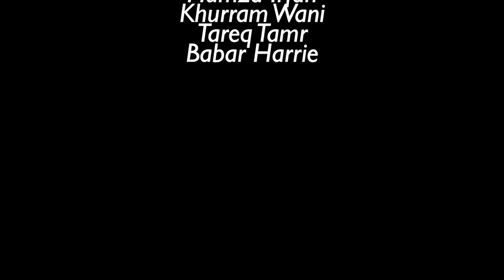(Maula Ya Salli) Mawlaya Salli - Inaam Mohammed (Vocals & Drums Only)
Michigan-based artist Inaam Mohammed sings an amazing remake of the famous poem entitled "Burda" by Imam al-Busiri written in the 12th century and composed in honor of the Prophet Muḥammad ﷺ.

Produced  by @beatsbysaif
Video by datetree production

Chorus: Mawlaya Salli Wa Sallim Daiman Abadan Alla Habeebi Ka Khayril Khalqi Kuli hi mi (2x)

Translation: O my Lord! Send infinite peace and blessings upon Your beloved, the best of all creation

‏محمد اشرف ‏العرب و ‏العجم (Muhammadun Ashraful A'rabi wal Ajami)

Translation: Muhammad-noblest of the Arabs and the non-Arabs

‏محمد خير من يمشي على القدم  (Muhammadun Khayru mun yamshi ala qadami)
Translation: Muhammad-best of all those who walk upon two feet

‏محمد باسط ‏المعروف جامعه  (Muhammadun Basitul Ma'rufi jami'uhu)
Translation: Muhammad-most expansive giver of all good things

‏محمد صاحب الإحسان و ‏الكرم  (Muhammadun Sahibul ihsani wal karami)
Translation: Muhammad-the master of excellence and generosity

Chorus: Mawlaya Salli Wa Sallim Daiman Abadan Alla Habeebi Ka Khayril Khalqi Kuli hi mi

‏محمد دينه حق ندين به  (Muhammadun deenuhu haqqun nadeenu bihi)
Translation: Muhammad-his creed is true, by it we profess our faith

‏محمد مجملا حقا على عَلَمِ (Muhammadun mujmilan haqqan ala alami)
Translation: Muhammad-eminent, the embodiment of truth

محمد زينة الدنيا و بهجتها (Muhammadun zinatud dunya wa bahjatuha)
Translation: Muhammad the beauty of this world and its splendor

‏محمد خاتم للرسل كلهم (Muhammadun Khatamun lir Rusli kullihimi)
Translation: Muhammad-the Seal of the Messengers, every one of them

محمد کا چہرا ہے اتنا حسین (Muhammad ka chahra hai itna haseen)
Translation:Muhammad’s (SAW) face is so beautiful,

ہوۓ اس سے روشن مکان و زمین (Huwei isse roshan makan o zameen)
Translation: From it are lightened the dwellings and earth

محمد خُدا کے ہیں پیارے نبی (Muhammad khuda kai hai pyarre nabi)
Translation: Muhammad (SAW), the beloved prophet of God

ہمارے نبی شانِ دین و دنیا  (Hammare nabi shanne deen o dunya)
Translation: Our Prophet (SAW) is the pride of this world and the next

Muhammad is our model in this test of life

Muhammad's light guides us all in these darkest of times

Muhammad, the intercessor for our crimes

He is a mercy to mankind

Chorus: Mawlaya Salli Wa Sallim Daiman Abadan Alla Habeebi Ka Khayril Khalqi Kuli hi mi (4x)

The free video footage from Madinah

This the footage from Makkah.

DeenTV is the ummah’s first online channel streaming positive entertainment 24/7 to your computer, tablet or mobile phone. DeenTV airs the most popular halal videos from around the world and is currently producing reality shows, documentaries, comedy and music videos that are focused on stories of Muslims living in modern society.